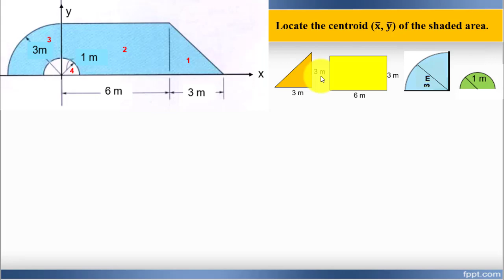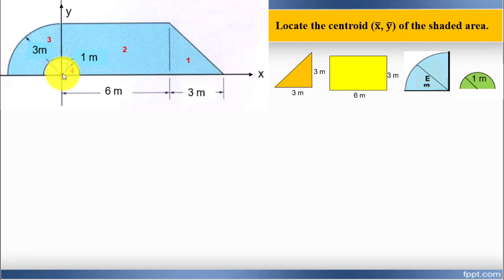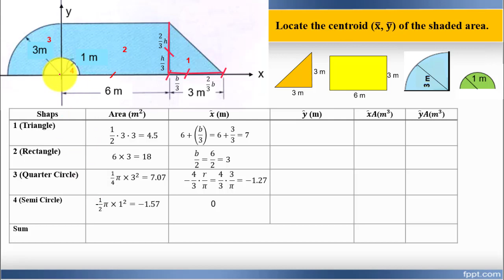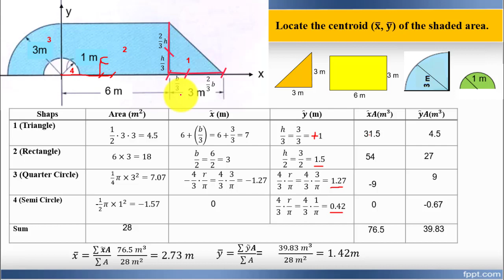Centroid of Composite Bodies: Statics Example.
Description:
In this engineering mechanics tutorial, we walk through calculating the centroid (X̄ and Ȳ coordinates) of a composite shape consisting of triangles, rectangles, and circular segments. Understanding how to locate the centroid of complex shapes is a fundamental skill for students and professionals in various engineering fields.
We break down the problem-solving approach into the following key steps:

1) Dividing the composite shape into simpler, known shapes (triangle, rectangle, quarter circle, and semicircle)

2) Preparing a table to organize the data for each shape, including area, X̄, Ȳ, X̄ × Area, and Ȳ × Area

3) Calculating the area of each individual shape using appropriate formulas
    - Assigning negative areas for unshaded or subtracted sections (e.g., the semicircle)

4) Determining the X̄ and Ȳ coordinates of each shape's centroid relative to the chosen origin
    - Using geometric properties and centroid formulas for each shape type

5) Calculating the X̄ × Area and Ȳ × Area values for each shape
6) Summing up the areas, X̄ × Area, and Ȳ × Area values for all shapes
7) Using the centroid formulas to calculate the centroid of the composite shape:

    X̄ = Σ(X̄ × Area) ÷ ΣArea
    Ȳ = Σ(Ȳ × Area) ÷ ΣArea

By following along with this detailed tutorial, you'll gain a solid understanding of how to approach centroid calculations for composite shapes, breaking down the problem into manageable steps. Perfect for students in engineering mechanics courses and professionals who need to refresh their knowledge of this essential concept.